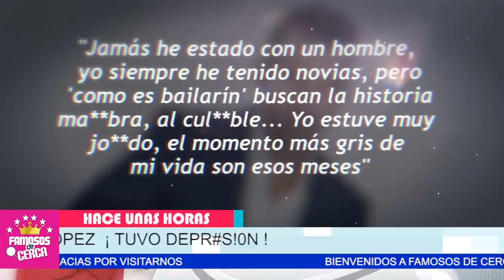🔴 𝗟𝗔 𝗦𝗢𝗣𝗢𝗥𝗧𝗘 10 𝗔Ñ𝗢𝗦....! 🔥 𝗧𝗢𝗡𝗜 𝗖𝗢𝗦𝗧𝗔 𝗬 𝗦𝗨 𝗧𝗥𝗨𝗘𝗡𝗘 𝗖𝗼𝗻 𝗔𝗗𝗔𝗠𝗔𝗥𝗜 / En La Casa de los famosos 😭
Toni Costa Reconoce Que Adamari Lopez NUNCA LO DEFENDIO DE LAS ACUSACIONES En Su Contra Cuando Terminaron.

 BIENVENIDOS!!!
chismes de farandula
escandalos
De primera mano
noticias
famosos mexicanos
mexico
el gordo y la flaca
estados unidos
farandula 2021
entretenimiento
farandula mexicana
chismes de famosos 2021
ventaneando
famosos
un nuevo dia
espectaculo
Hoy